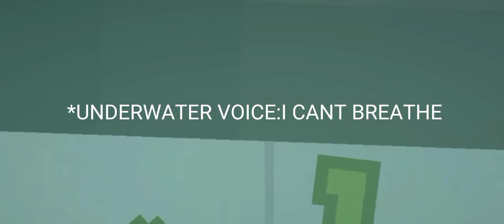lost at the sea